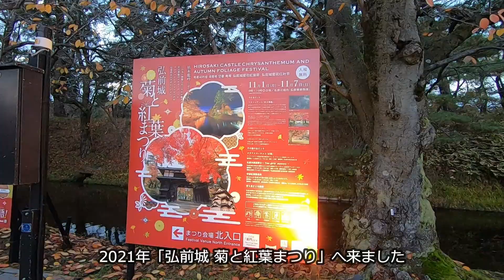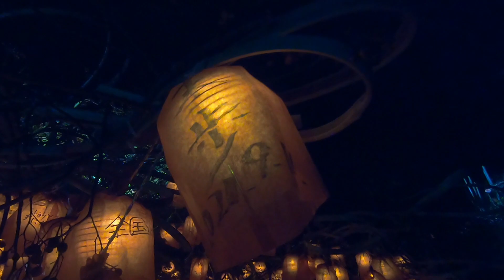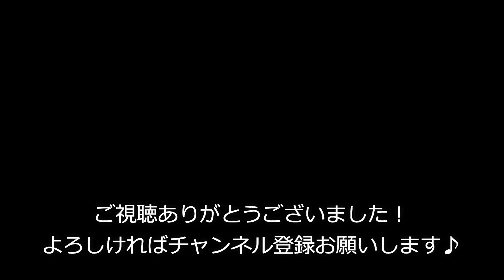【弘前城 菊と紅葉まつり】弘前公園の紅葉ライトアップ 初めて夜の紅葉を見ました 2021.11.6 Japan autumn leaves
青森県弘前市の弘前公園で開催されている2021年「弘前城 菊と紅葉まつり」、ライトアップされている夜の紅葉狩りを初めて楽しんできました。

昼の紅葉とは違う紅葉を楽しめました。
今年の紅葉は紅(赤)が、いつもより一層、鮮やかに艶やかに彩っていました。

出店(露店)も少しですが撮っています。